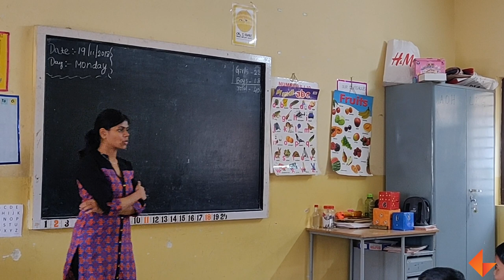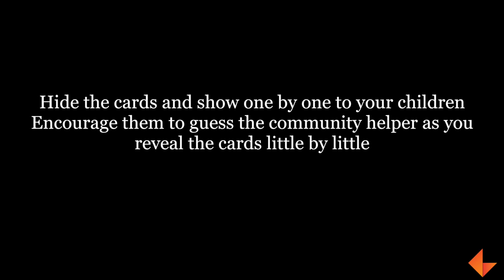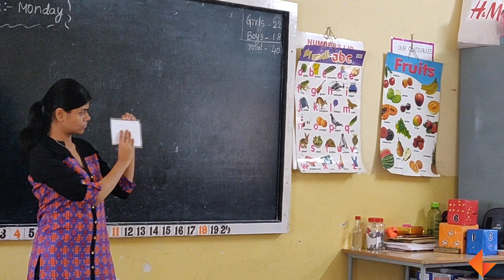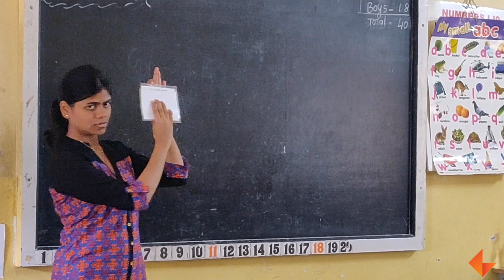Introducing Community helpers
Introduce the community helpers using the community helpers flashcards